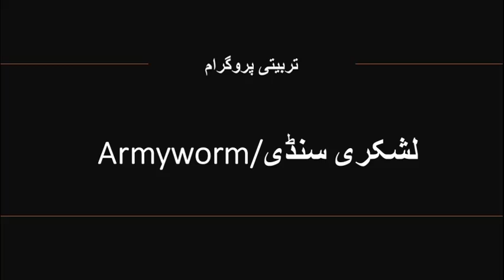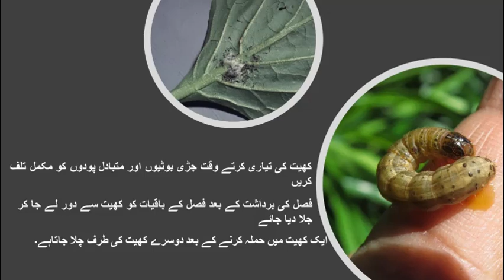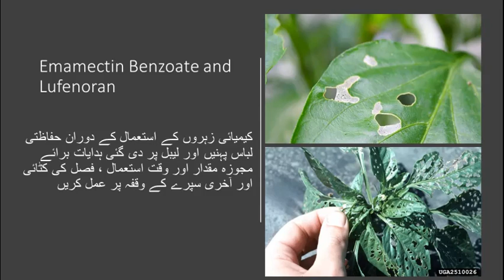Lashkari Sundi Army Worm